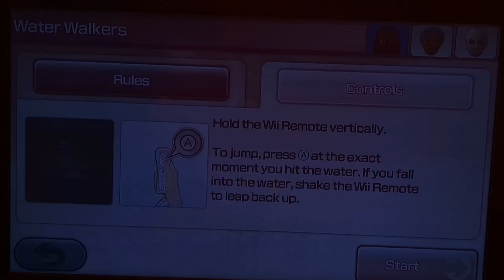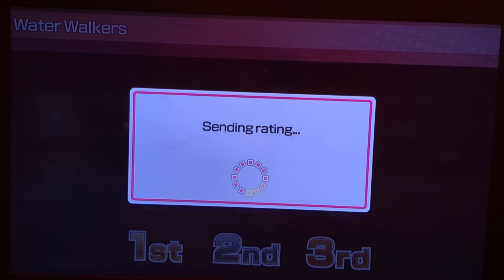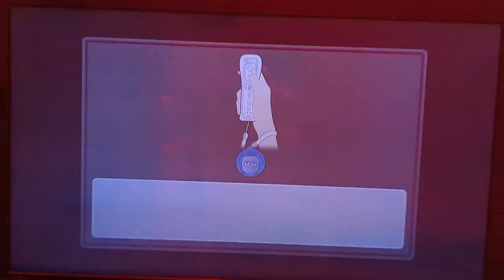Xiuping and Wii U Víctor making me rage in Wii party U minigame collection 😡😡😡